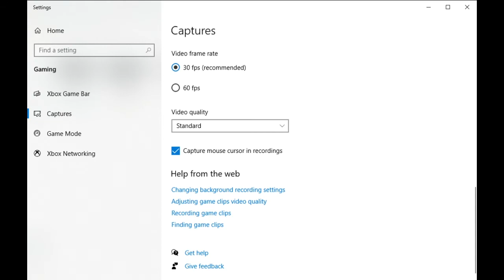My Friend Showing Me How To Video Capture MY Vids!(HeadPhone Users Warning) XDD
First step for an adventurer XD bruhh